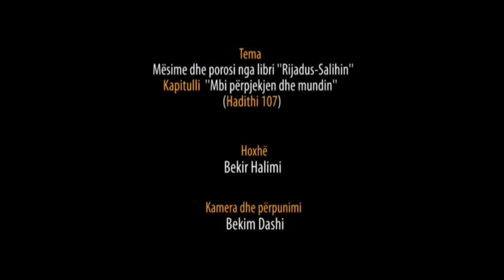39. Pas Namazit të Sabahut - Përpjekja dhe mundi Hadithi 107